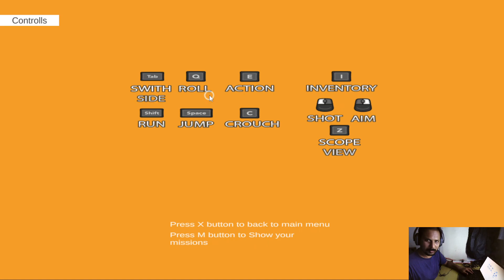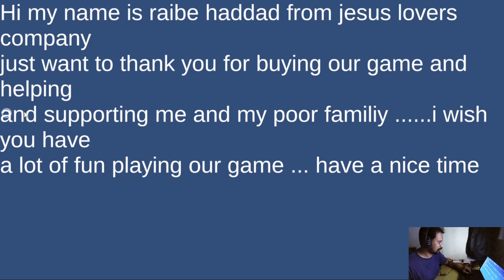The Edge Of the World Z - Gameplay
In this video we would explore a game purchased on Steam.
Let's explore!!!